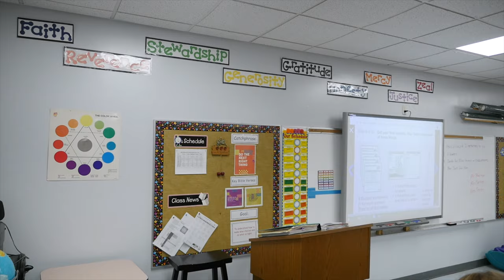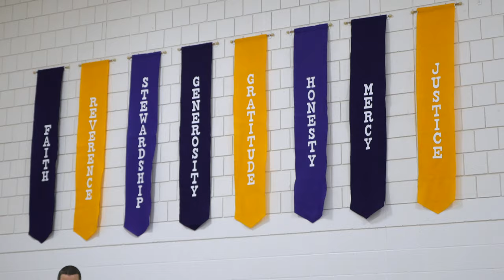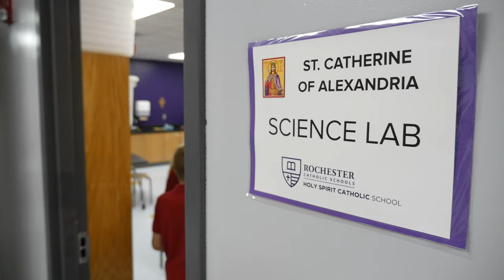Holy Spirit Catholic School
Holy Spirit Catholic School serves students preschool-grade 5 in the RCS school system, along with sister school St. Pius. Located in the northwest corner of Rochester, Holy Spirit provides a solid educational foundation to every student to capture their interest and reveal a path toward lifelong learning.